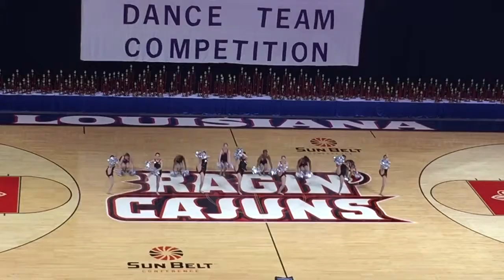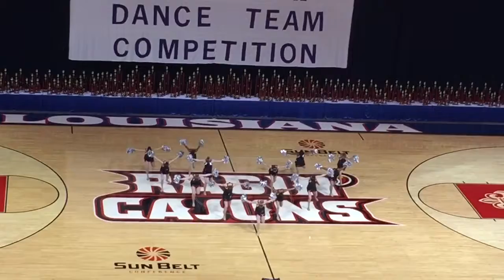2015-2016 Pineville Jr. High Danceline Pom Routine